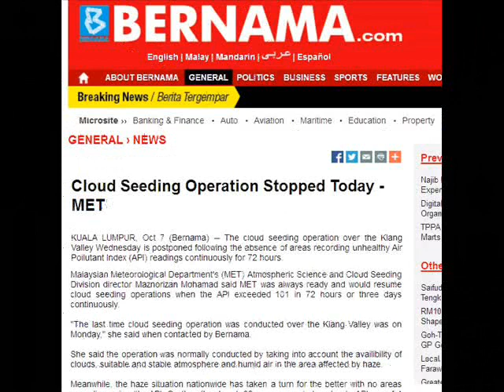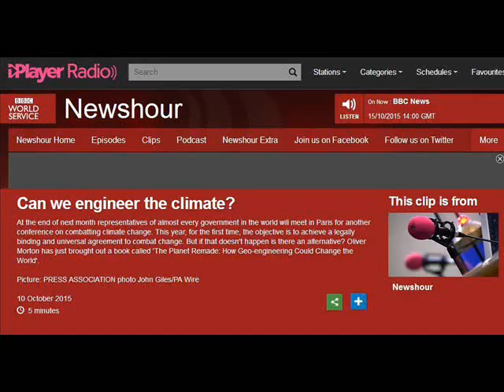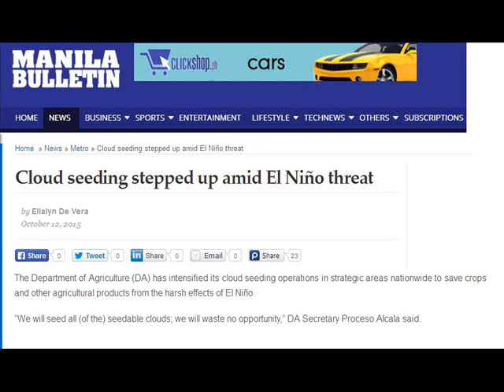International Weather Wars - 6 to 12 October 2015 - Cloud Seeding / Geo Engineering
W.M.D. Report : Featuring : Malaysia, Philippines, Indonesia, Singapore, USA, Zimbabwe, UK, Italy, Norway, Canada, India